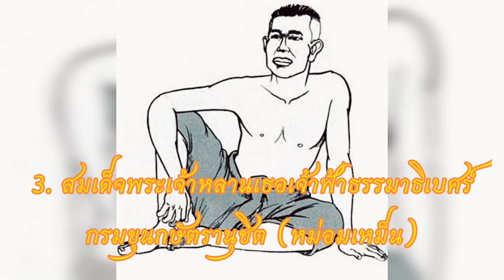Ep.4 10 พระราชวงศ์ที่ถูกถอดถอนออกจากฐานันดรศักดิ์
10 พระราชวงศ์ที่ถูกถอดถอนออกจากฐานันดรศักดิ์มีดังนี้ครับ

1. พระเจ้าราชวรวงศ์เธอพระองค์เจ้าลําดวน (หม่อมลําดวน)
2. พระเจ้าราชวรวงศ์เธอพระองค์เจ้าอินทปัต์ (หม่อมอินทปัต์)
3. สมเด็จพระเจ้าหลานเธอเจ้าฟ้าธรรมาธิเบศร์กรขันกษัตรานุชิต (หม่อมเหม็น)
4. พระเจ้าบรมวงศ์เธอพระองค์เจ้าไกรสรกรมหลวงรักษ์รณเรศ (หม่อมไกรสร)
5. พระเจ้าพี่นางเธอพระองค์เจ้ายิ่งเยาวลักษณ์อรรคราชสุดา (หม่อมยิ่ง)
6. หม่อมเจ้าออน (หม่อมออน)
7. หม่อมเจ้าแฝง (หม่อมแฝง)
8. หม่อมเจ้าอุบลพรรณี วรวรรณ (อุบล วรวรรณ)
9. หม่อมเจ้าจันทร์เจริญ รัชนี (จันทร์เจริญ รัชนี)
10. พลเอกสมเด็จพระเจ้าบรมวงศ์เธอกรมพระยาชัยนาทนเรนทร ถูกปลด พ.ศ.2481-2486 ต่อมามีการสถาปนาคือพระราชอิสริยยศดังเดิม พ.ศ.2494